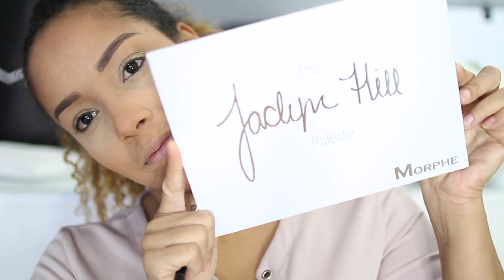TUTO: Smoky Bleu avec la Palette JACLYN HILL x MORPHE⎮ Amivi Makeup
▶Code Uber (-5€ sur votre première course) "uberamivi"

♡ S N A P C H A T : amivimakeup

●PRODUITS UTILISES●

- Anti cerne / MAYBELLINE
dispo ici:
- Palette contouring / MARC JACOBS

●MUSIQUE●

BEYONCE

● LIENS UTILES ●

▶Tu rêves de commander des produits Américains sans restriction

▶Tu veux savoir tout sur mes cheveux bouclés et connaitre ma routine?

▶Tu souhaites savoir comment bien nettoyer tes pinceaux?

▶Tu souhaites participer à mes Ateliers Maquillage en groupe ?
Toutes les infos ici:

▶Petits conseils pour bien se maquiller quand on est ado c'est par

●BON PLAN●

▶Promos -60% -70% -80% sur de grandes marques de maquillage et soins

●INFORMATIONS ●

Caméra utilisée → CANON EOS 650D + Optique 18-135 mm
Logiciel de montage → Final Cut Pro X
Mon prénom → "AMIVI" est mon deuxième prénom
Mes origines → Métissée France-Togo

● AVERTISSEMENT ●

Certains produits présentés peuvent être des produits que j'ai reçus gratuitement.
Mon avis ne change en rien sur les produits, je serai toujours honnête envers vous :)

Merci à tous pour votre soutient et l'amour que vous me portez!!!
je vous embrasse fort MY LOVES .Mouuuuuaah!

Amivi ♡